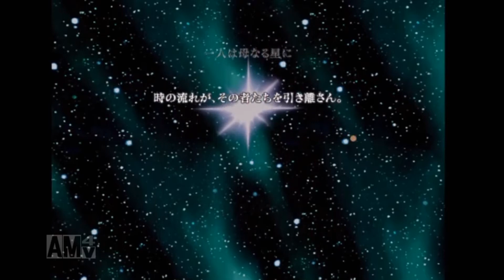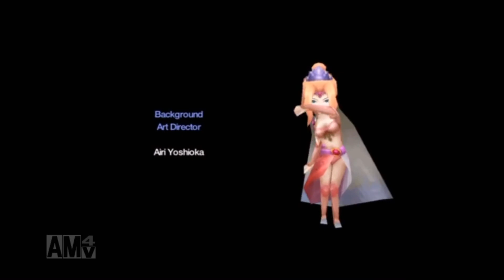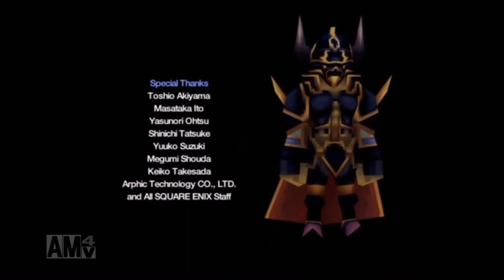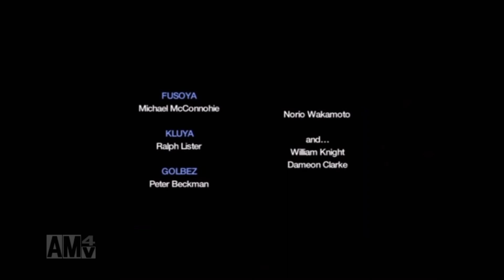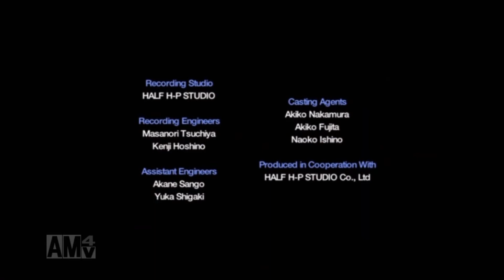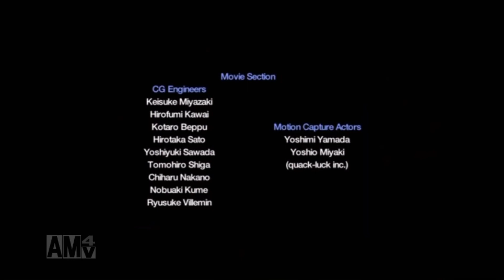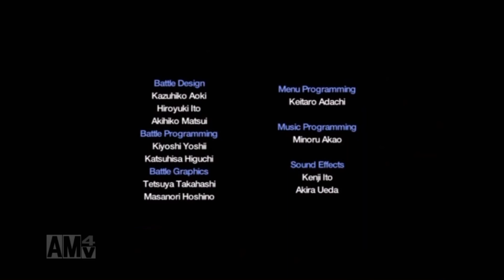【FFⅣ】FFシリーズ制覇に向けてFINAL FANTASYⅣ実況する #12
※この動画は、2016年10月20日にFRESH!にて行った
『FINAL FANTASY Ⅳ（iOS版）』プレイ配信のアーカイブ動画に
カットや一部コメントの表示などの編集を加えたものです。
旧い機材での配信だったので画質や音質が良くない状態ですが、何卒ご了承ください……。

プレイ方針は配信中に説明していきますが、縛りなどは特に加えません。
初見でのプレイではありませんが、これからご視聴いただく皆様のために
ネタバレを含むコメント、配信の内容に無関係なコメントはご遠慮願います。

【ファイナルファンタジーⅣ（iOS版）について】
・開発元　マトリックス
・販売元　スクウェア・エニックス
・発売日　2012年12月20日（原作は1991年7月19日）

・権利表記
ILLUSTRATION : 1991,2012 YOSHITAKA AMANO